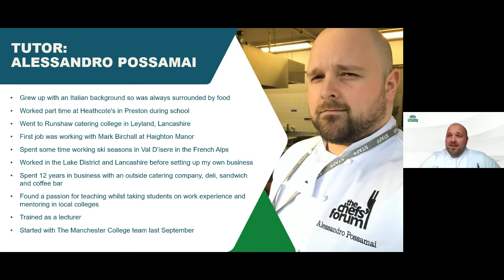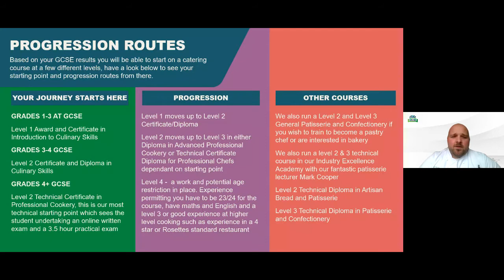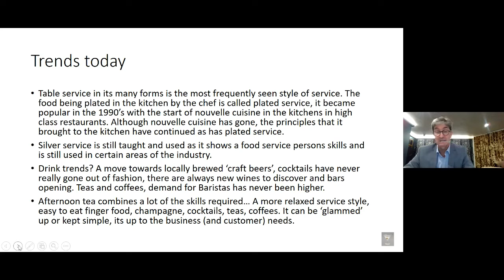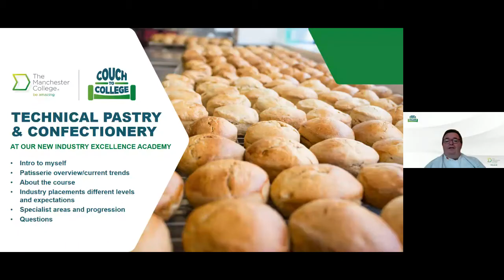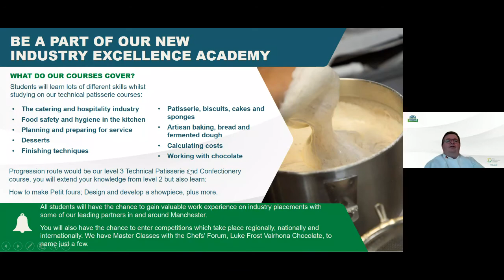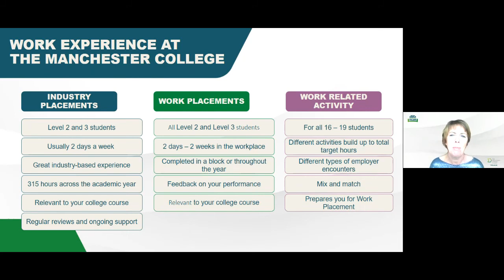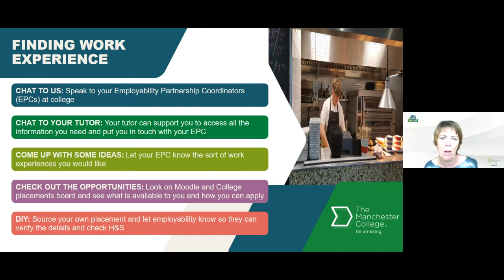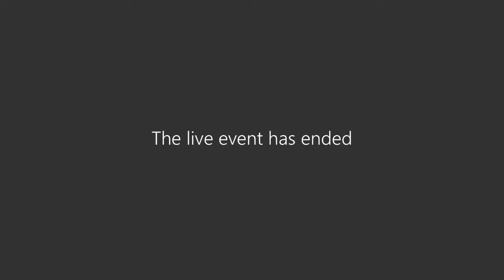Hospitality & Catering Overview | Couch to College | tmc.ac.uk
This is the recording of the live online event hosted by our Hospitality & Catering department on Wednesday 15th July.

During this session you’ll hear from the Hospitality & Catering team about the range of courses on offer, and they’re also joined by MasterChef winner and our Academy Ambassador, Simon Wood, who shares his extensive knowledge around what it takes to be a top-class chef.

If you’re ready for a change and a challenge, come and join us in our state-of-the-art training kitchens, working in real environments and delivering food for paying customers